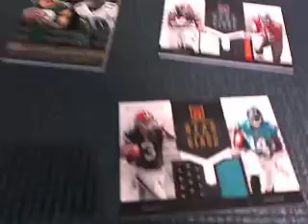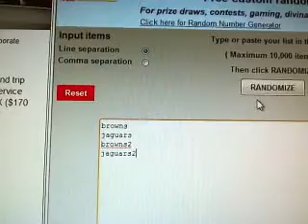Randoms~ Big Bopper Football 35 Box Group Break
Good Luck